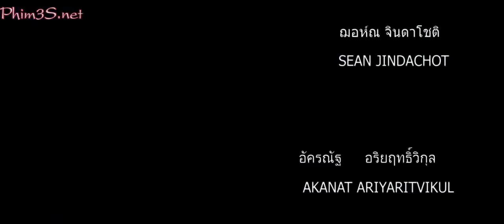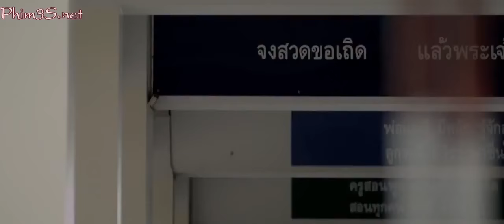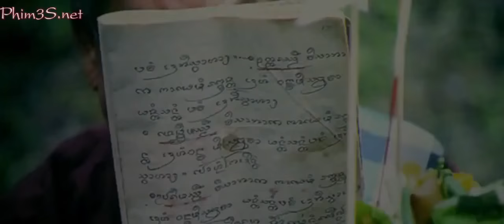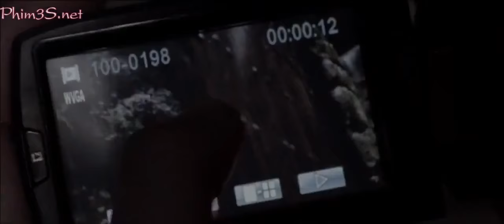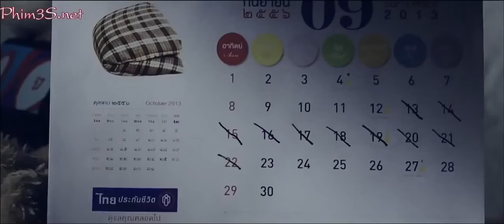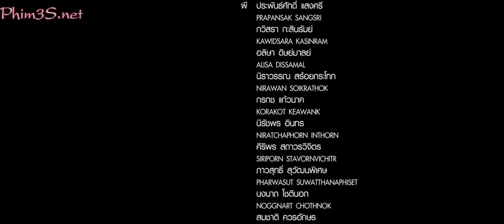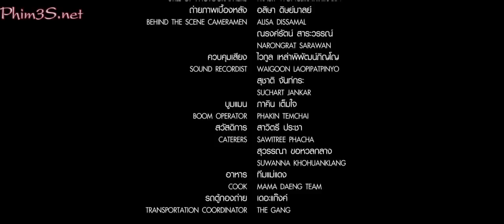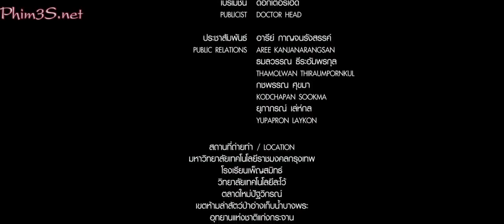Thai horror movie, Movie 2016, Long Weekend HD, Eng Sub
Thongsook is a shy, nerdy, childlike teenager who's always harassed and made fun of by his friends since he was a boy. Luckily Thongsook has a best friend in Nam, a girl who's grown up with him and looks after him whenever she can. When Thongsook and Nam enter college, they hang out with a new group of friends: Boy, Jack, Beam and Pui. As usual, these new friends enjoy making fun of Thongsook, a fate that the young man has to endure with hardly a protest. But one long weekend during school break, these bullies will experience something so terrifying that will forever change their idea about Thongsook. The whole gang take a trip to a deserted island in the middle of a lake but Thongsook is not invited despite Nam's insistence. However, once they arrive at the island, Thongsook shows up mysteriously. The pleasant vacation turns horribly wrong on the second night - it is Friday the 13th, known as The Night of the Devouring Ghosts.